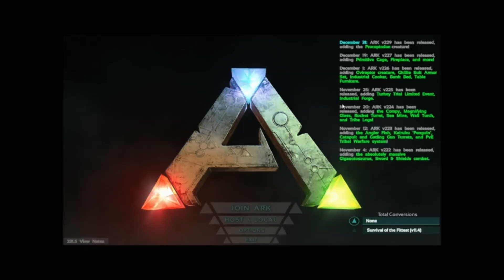How to episode 1 taming pen on boat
YOOOOOOOO this is my 1st How To episode and it is How To build a taming pen on a boat, i watching Mennace try to do this on his channel but he got killed and he said it was too hard to do so i made this video to show you it isn't to hard to do, and to show Mennace up :-D